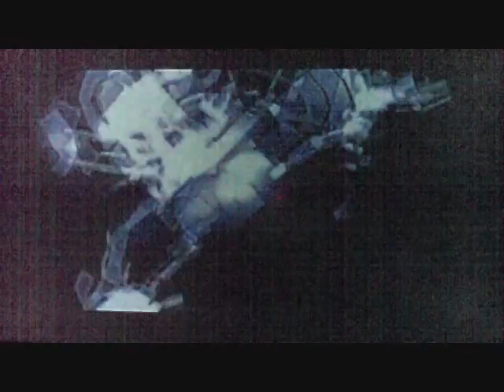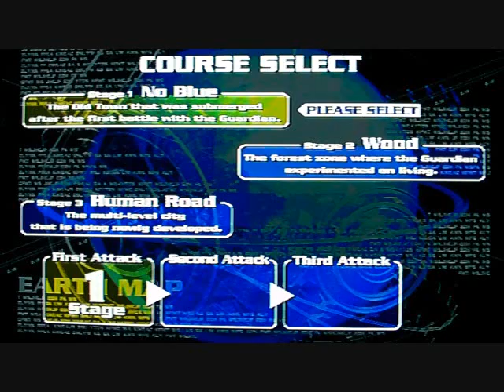Thunderforce V ( Playstation ) Test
Boucoup deranger dans cette video putainnn ;p Thunder Force V  est un jeu de tir qui vous invite à prendre les commandes d'un vaisseau surpuissant pour repousser l'attaque alien qui se dirige sur Terre. Restez en vie en utilisant cinq différentes armes. Améliorez-les en ramassant les bonus qui vous permettent d'exterminer plus simplement l'invasion extraterrestre. Editeur  Technosoft Développeur  Technosoft Type  Shoot'em upSortie 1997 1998 aussi sur Saturn